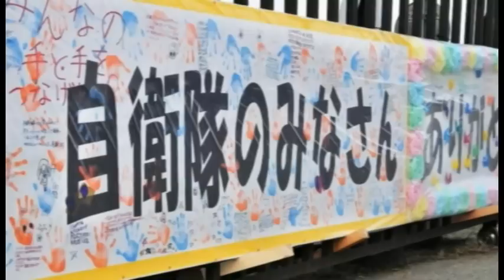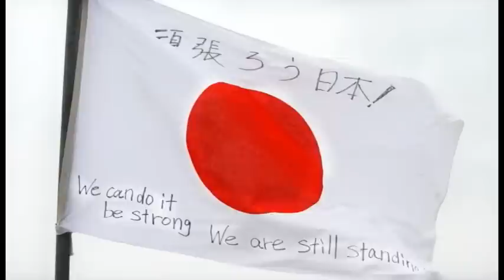日本の自衛隊に捧げます（制作・提供：在日米軍司令部広報部）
在日米軍司令部が東日本大震災における自衛隊の活動記録を制作したビデオです。
（制作・提供：在日米軍司令部広報部）